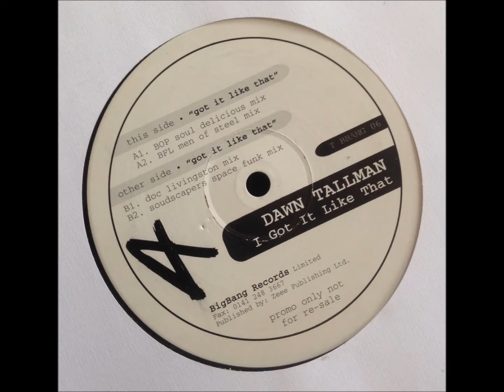Dawn Tallman ‎– I Got It Like That (BFL Men Of Steel Mix)